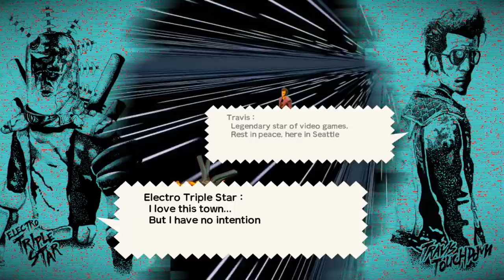Travis Strikes Again: No More Heroes- 16 Minutes of Co-op Gameplay | PAX West 2018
Travis Touchdown is back for the Nintendo Switch. We got a chance to check out the game's co-op at PAX West 2018.